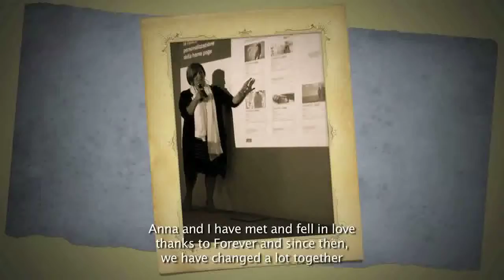Adelino e Anna COLOR SUB ENG